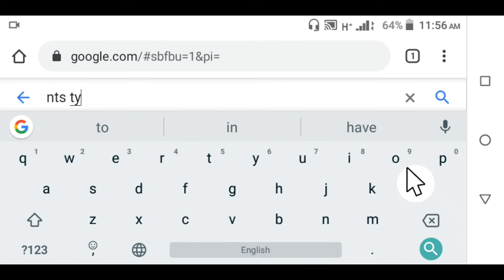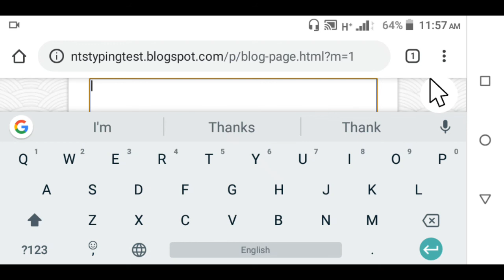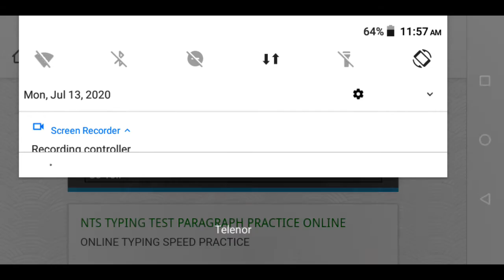NTS / PPSC METHOD OF TAKING TYPING TEST FOR JUNIOR CLERK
Topic Tagz
NTS Typing test kaise Leta Hy,
PPSC method of taking typing test,
Typing test paragraph,
NTS Typing test